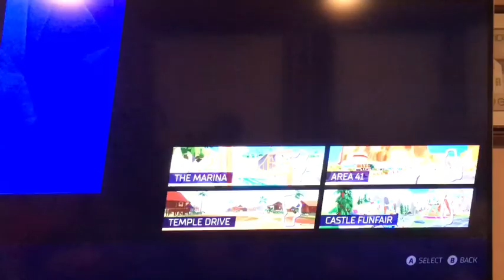HOTSHOT RACING!! Let's Go!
Let's try a Grand Prix in Hotshot Racing!